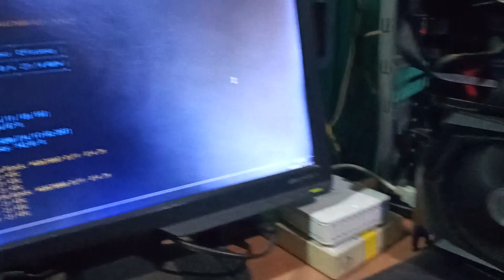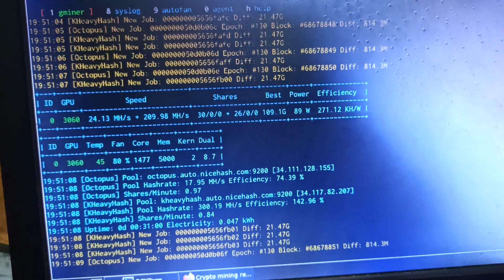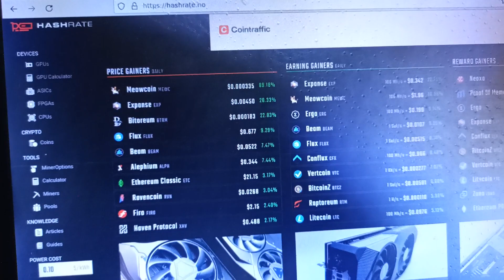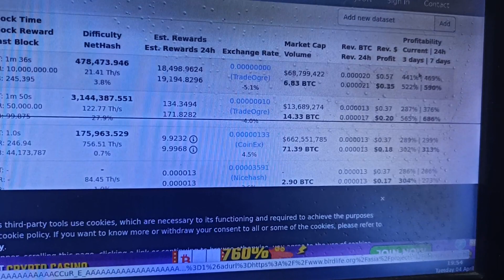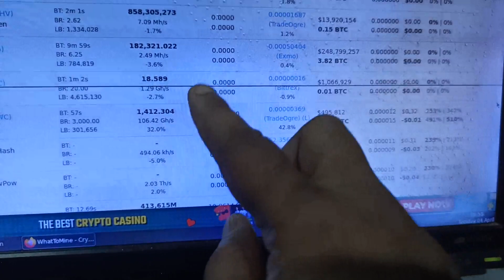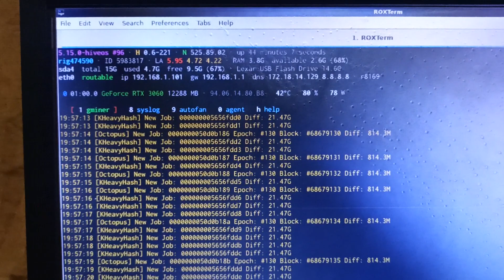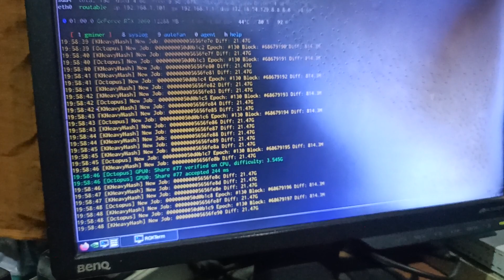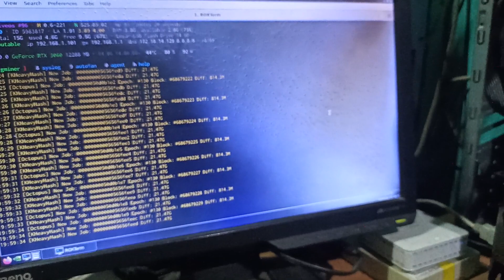KASPA AND CONFLUX DUAL MINING | TEST IN HIVEOS WITH NICEHASH WALLET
How to Dual Coin Mine KASPA (kHeavyHash) and CONFLUX (Octopus) in HiveOS with with Nicehash Wallet.

**I was a bit wrong here at first. The Hashrate I got from Kaspa is 221-225 and 25-26 from Conflux**

**This is the update video that dual mining on Latest G-Miner is succesfully run on my rigs.

**GMINER 3.31 Latest version is release. So I tried on Gminer because I can get a reward in BITCOIN on my Nicehash Wallet, which I think it's a safe way for me.

In this video I make a test on KASPA and CONFLUX (CFX) that how to dual mine both coin in Hiveos. Here I tried on my 3060 V1 card for testing purpose and apply this as dual  mining on Hiveos.

SO IF YOU FIND THIS VIDEO IS INFORMATIVE AND HELPFUL FOR YOU THEN LEAVE A LIKE, COMMENT YOUR OPINION AND SUBSCRIBE TO MY CHANNEL TO GET UPDATES ABOUT MINING AND THE IMPORTANT NEWS ABOUT CRYPTOCURRENCY.

◽CFX WALLET (YOU CAN CHOOSE THIS FOR CFX WALLET)

◽Extra Config:
--lock_cclock 1475
--lock_mclock 5001
--cclock 325

Mining equipment is expensive to build and can be Risky. Crypto Currency Market & Price is very volatile and for this the prices changes everyday. Please do your own research to take RISK before investing!!